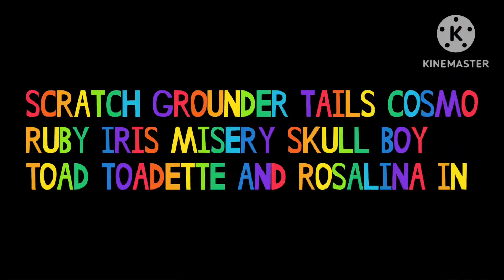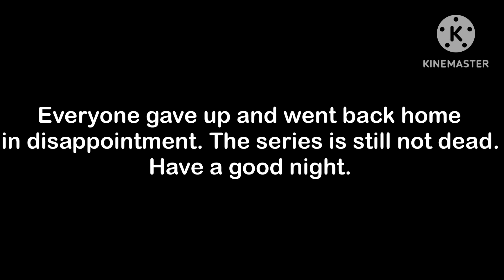THE GAME KEEPS CRASHING! | Cosmic Beyondium #4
Rosalina Toad Toadette Ruby Iris Misery Skull Boy Tails Cosmo Scratch and Grounder unfortunately went through a rough play here.
OUT OF CHARACTER: Because I installed on iOS but it the thing is the game won’t stop crashing so hopefully an update will fix it soon.

(No Requests)
(No spamming or scamming)

Original Game owned by Mediocre